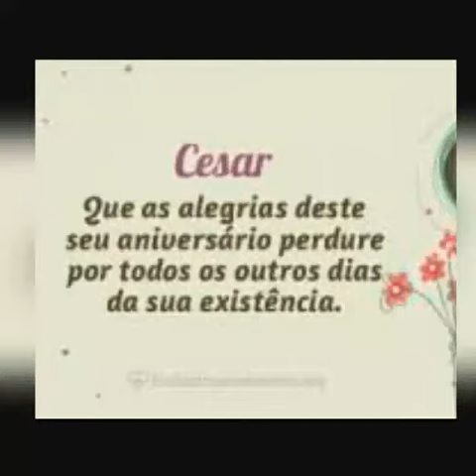NIVER CÉSAR 2017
NIVER CÉSAR